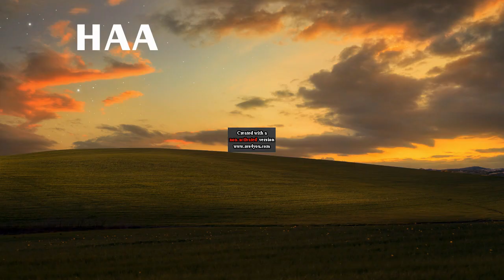Roxie Saves Baby Bird From A Kidnapper/Ungrounded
My First Horror Bingo Gets Grounded Video From The Banana Splits Movie (2019)
Inspired By Miitomo Animations 2022 A.K.A. Gabe The Slacker

Credit To Bugmaster06 For The Banana Splits Club Background

A.K.A. Horror Bingo Kidnaps Baby Bird/Grounded